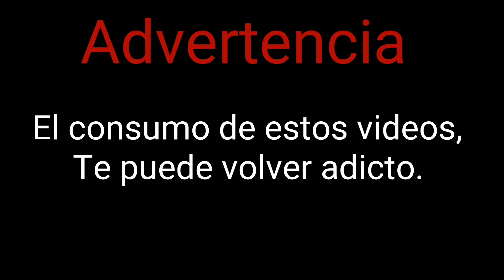Mis anécdotas en el teatro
Muchachada!

En este videito cuento unas cuantas anécdotas, de algunas puestas en escena en las que he trabajado.